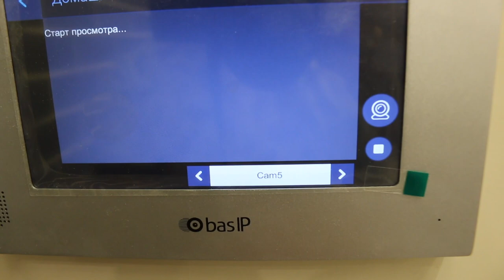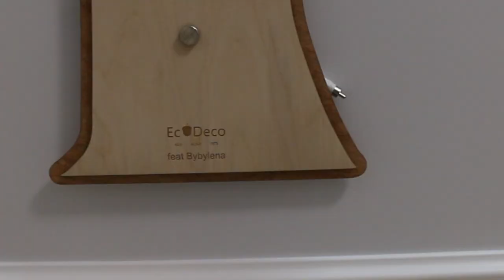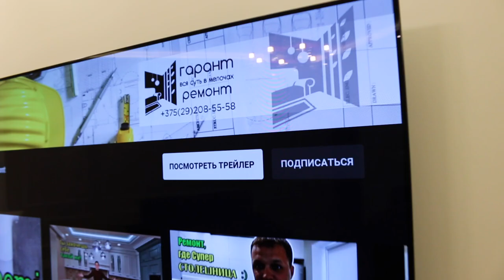Ремонт частного дома от Гарант-Ремонт. Андрей Ласкович.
Ремонт Частного дома.

Нужен качественный ремонт?
Нужен крутой дизайн?
Нужен подбор материалов?